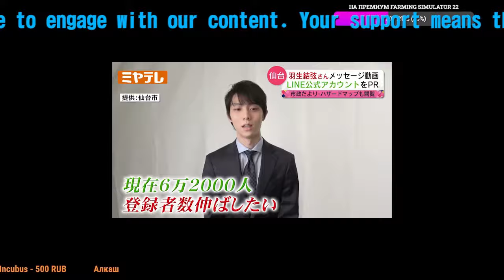【驚愕】仙台市と羽生結弦のコラボにファン熱狂！動画メッセージの真相とは？